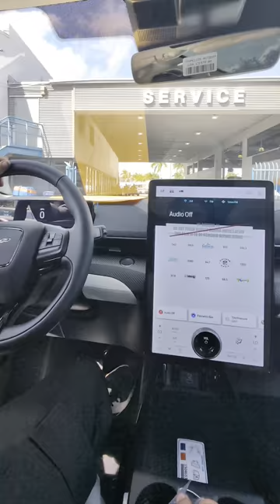Servicing your car at Ford of Kendall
Our service department is here to help in any way they can 🙌🏻

📍15551 South Dixie Hwy, Miami, FL